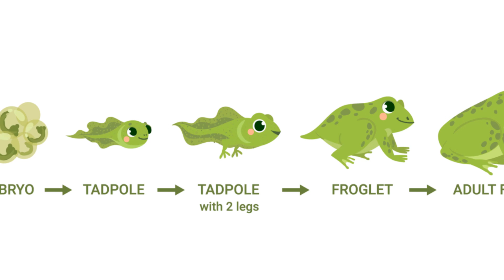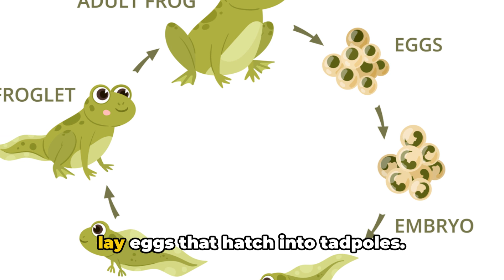Amphibian|Exploring the Incredible World of Frogs|Toads and Salamanders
Dive into the fascinating world of amphibians with us as we embark on an exciting journey to discover these unique creatures! In this educational video, we'll explore the diverse habitats, behaviors, and adaptations of frogs, toads, and salamanders. From the rainforests of South America to the ponds in your backyard, amphibians can be found in a variety of environments around the world. Join us as we learn about their life cycles, feeding habits, and the vital role they play in maintaining healthy ecosystems. With captivating footage, fun facts, and interactive learning, this amphibian adventure is perfect for nature enthusiasts of all ages!